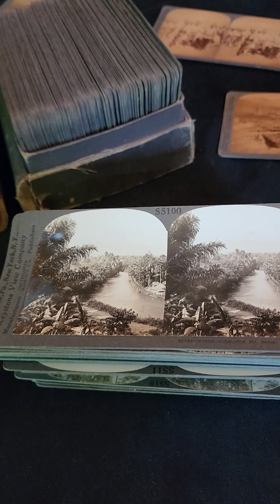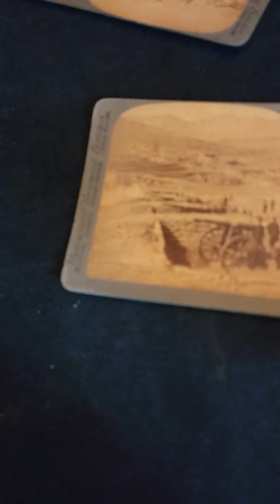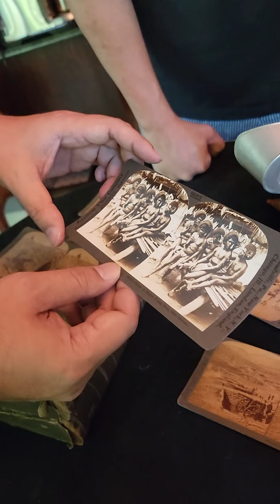Smart Collector EP.37 กล้องดูภาพสามมิติ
Smart Collector กับ อรรถดา คอมันตร์